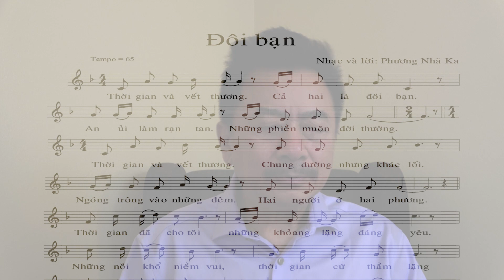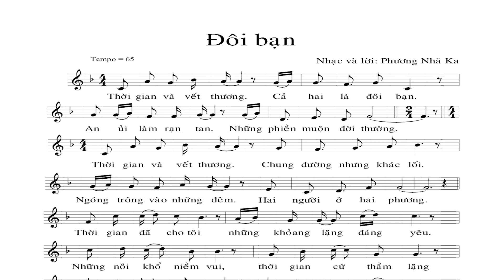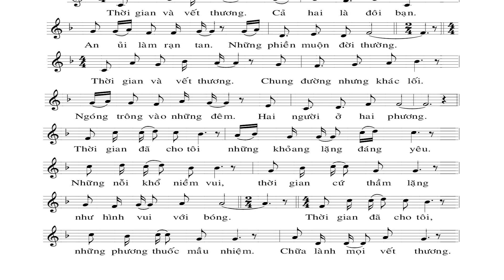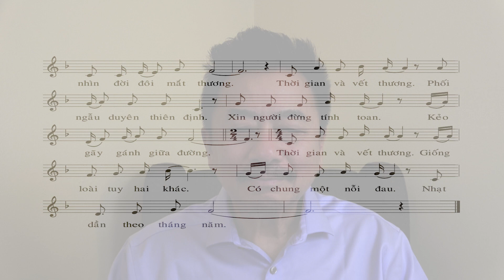MC VIỆT THẢO-MUSIC-Nhạc Phẩm “ĐÔI BẠN" của Phương Nhã Ka- January 5, 2019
Nhạc Phẩm : Đôi Bạn
Sáng tác: Phương Nhã Ka
Hoà âm:Lê Hoàng Long
Tiếng hát: Nhân Khải.